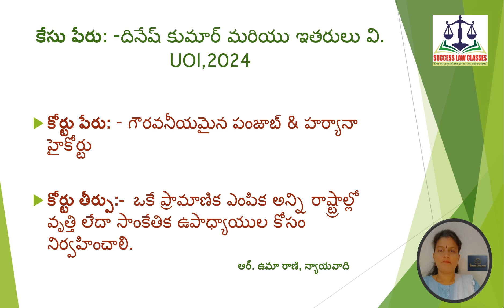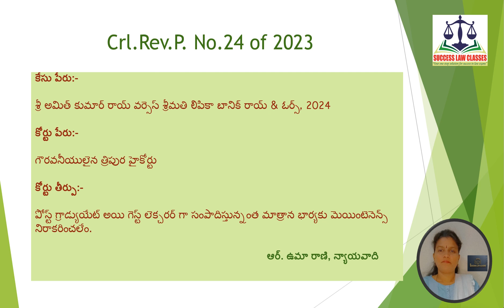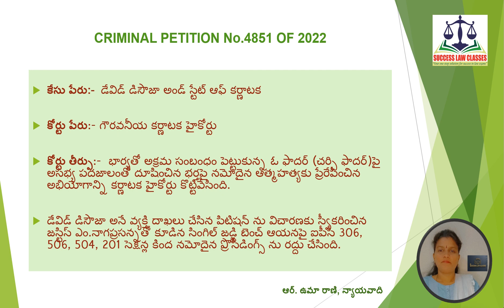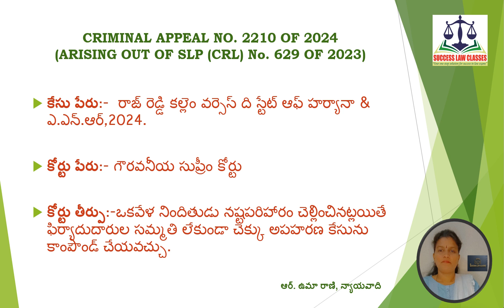తెలుగు లో కేసు చట్టాలు Case Laws in Telugu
తెలుగు లో కేసు చట్టాలు Case Laws in Telugu LAW CLASSES, AIBE

కేసు పేరు: -దినేష్ కుమార్ మరియు ఇతరులు వి. UOI,2024etc

LAW CLASSES, AIBE